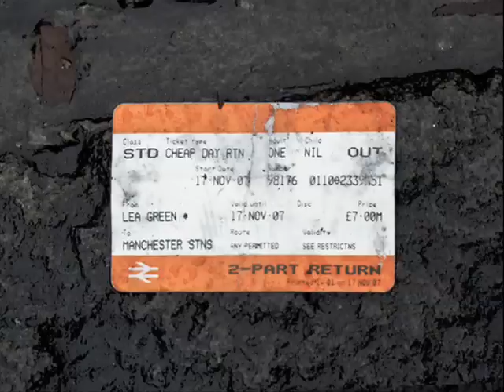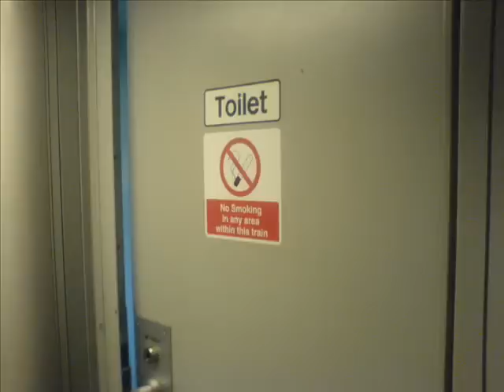The Ticketgal Song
This is my theme tune written and recorded especially for me by Guilty Pleasures Of The Snow Angel